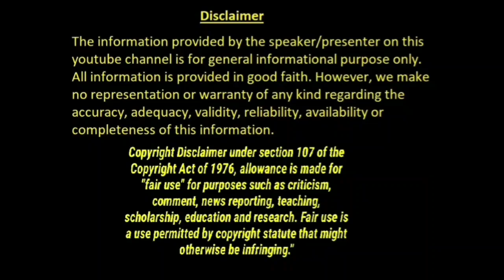Thalaivi Review | Thalaivii Movie Review | Kangna Ranaut | Arvind Swami | A.L. Vijay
Thalaivi Movie Review | Thalaivii Review | Nassar | Bhaghyashree | Samuthirakani